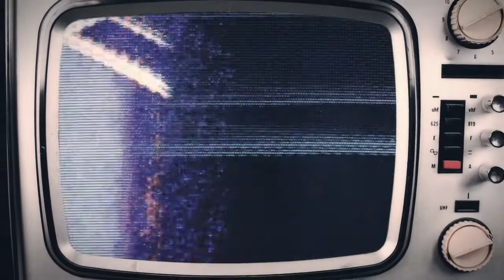BOTB 2019 Chairman Video V6